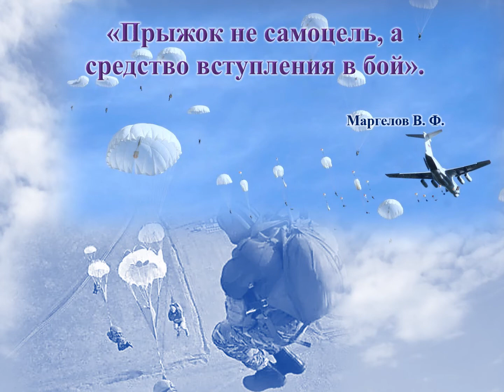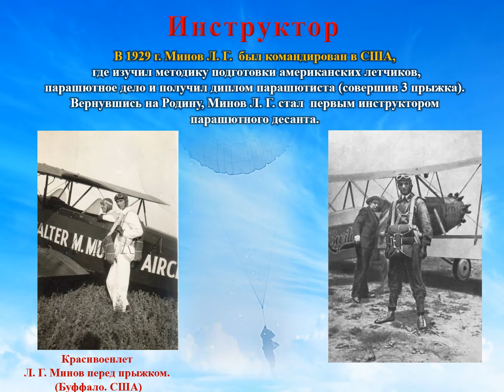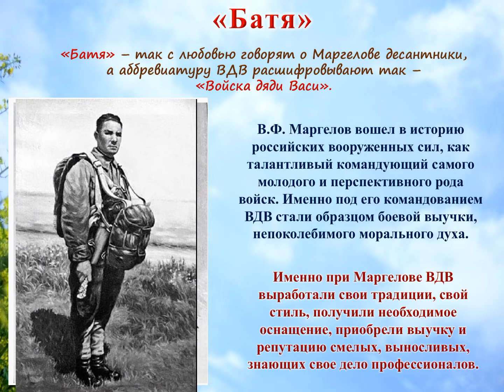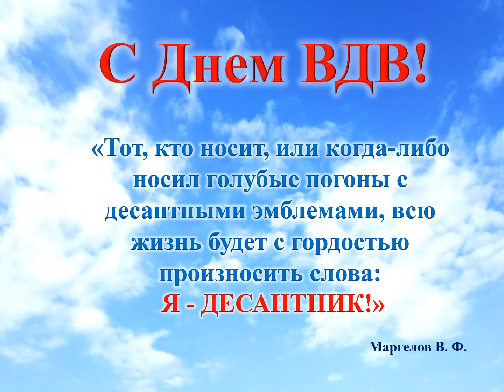видео экскурс поздравление с Днём ВДВ НИКТО, КРОМЕ НАС, День ВДВ, 2 августа